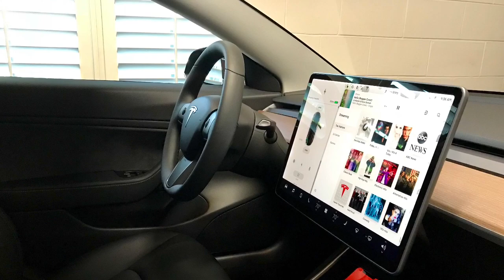Model 3 Full Paint Protection Film + 3M Crystalline Tinting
Xpel and 3M Crystalline tinting for Tesla Model 3.